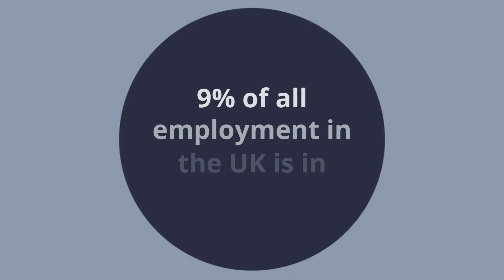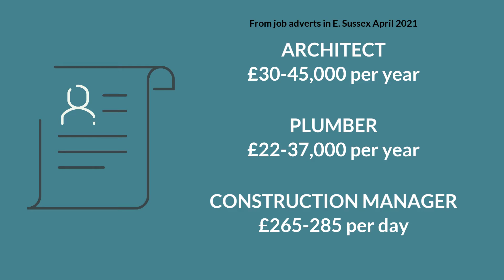Careers East Sussex: Construction Sector Overview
Careers East Sussex, in collaboration with always possible, Culture Shift and Sussex STEM, hosted an innovative online careers week in spring 2021, with eight events to inspire and mobilise the future workforce.

Focusing on careers in STEM, creative & digital, construction and health social care, there was an event in each sector aimed at 14-24 year olds, and another for adults who have been made unemployed or are looking to change career.

This Construction Sector overview film gives an outline of the sector, including labour market information and local, East Sussex business partners.

Visit the Careers East Sussex Website for more information and resources about careers in the sector

HA, Employability and Skills Team 29/06/2024